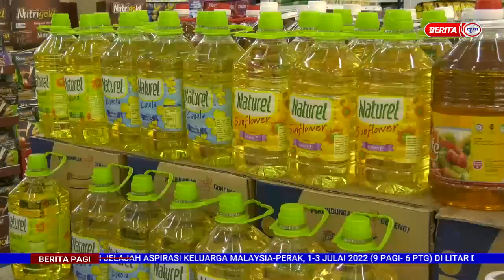3 JULAI 2022 – BERITA PAGI – PERDANA MENTERI ARAH KPDNHEP TINGKATKAN PENGUATKUASAAN